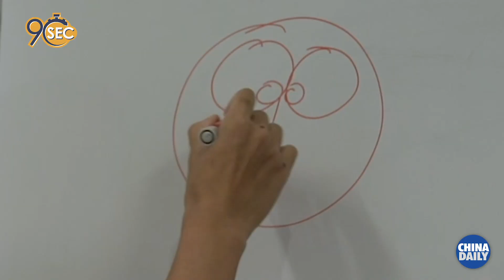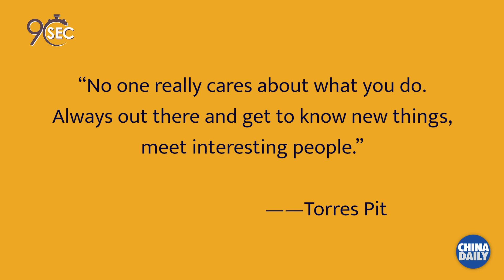90 Seconds: Torres Pit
90 Seconds - What can be done in this time? In our brand-new series, 90 Seconds, you can learn the less-known stories of different people.
In the first instalment of the weekly series, we talked to Torres Pit, one of the top 5 YouTubers in Hong Kong in 2021, to share in his fun and thoughts as a full-time content creator.